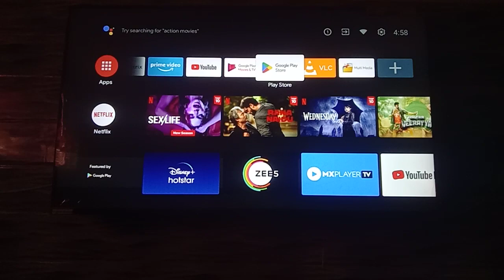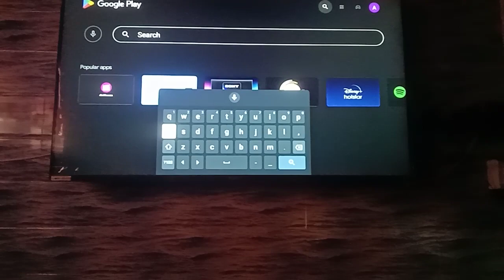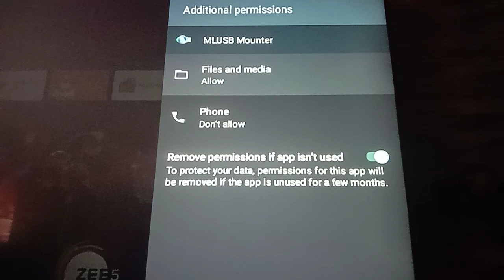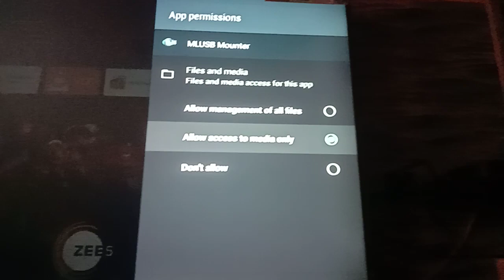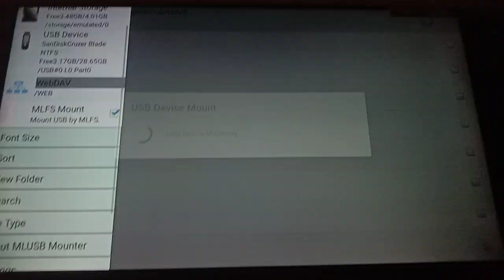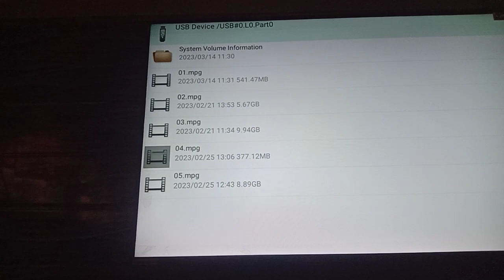LED TV HAIER device not found एलईडी टीवी में पेन ड्राइव अगर नहीं चलती हैhaierappliancescompany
LED TV HAIER device not found एलईडी टीवी में पेन ड्राइव अगर नहीं चलती है
ss world for you